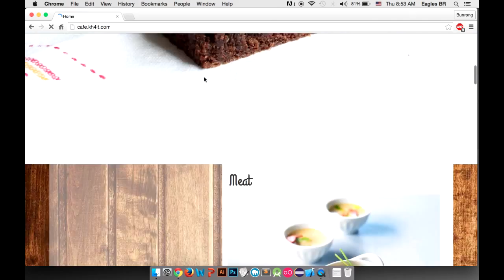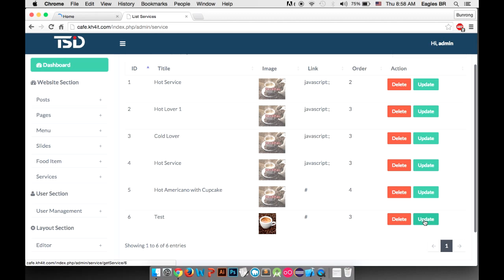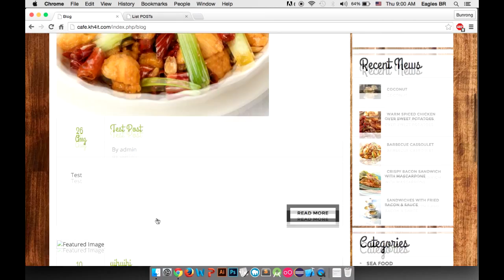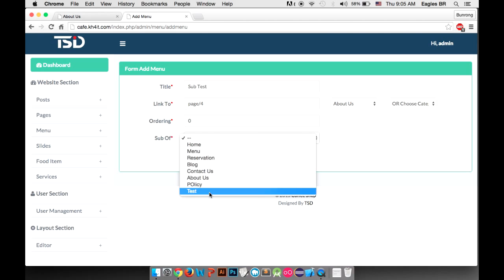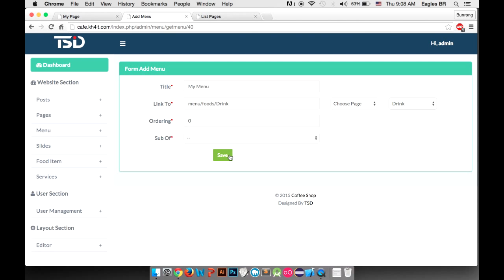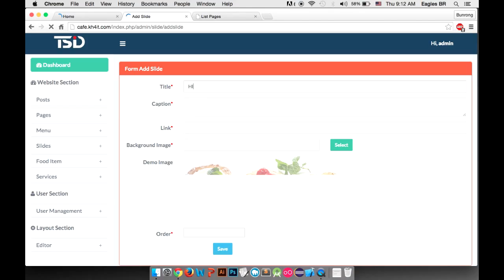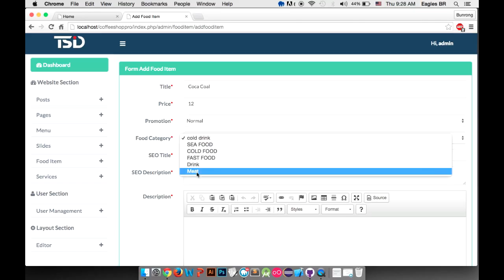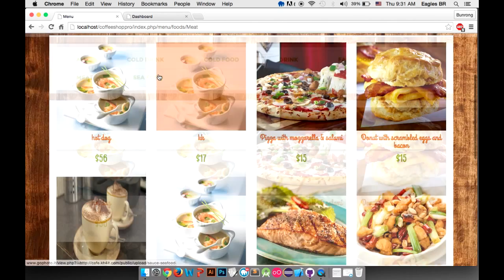Demo project Coffee Chateau